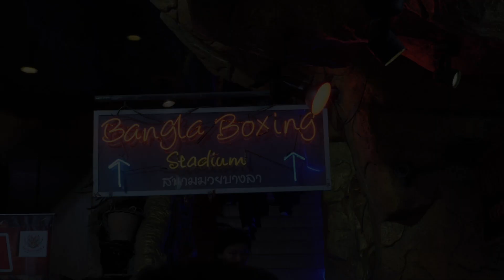Highlights! Martina Steiner: Swiss Miss - AKA Thailand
Highlights from Bangla Boxing Stadium on 2.18.19

Martina Steiner from Switzerland (black trunks with red trim; blue corner) fighting out of AKA Thailand Vs. Malina from Czech Republic (black and white trunks with yellow trim; red corner) fighting out of Phuket Top Team
At Bangla Boxing Stadium on 2.8.19
In Martina's corner: Kru Ton and Kru Ole
🎥: Greg Blunt